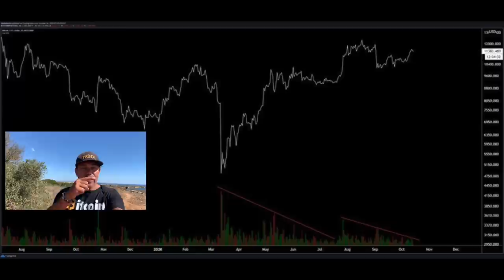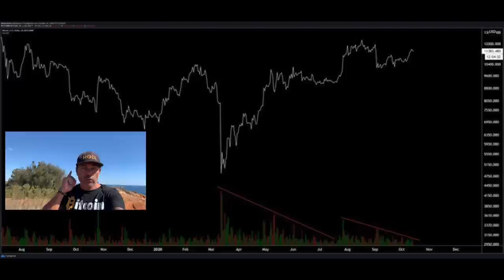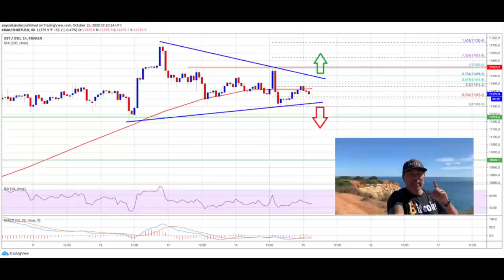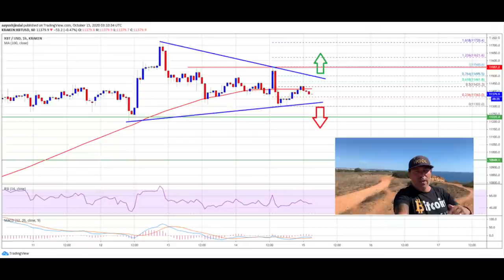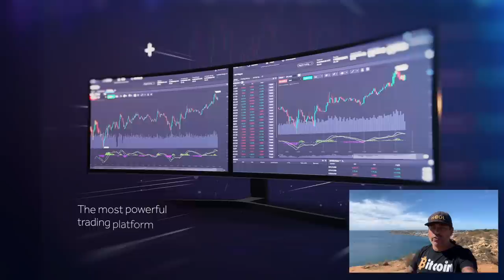WHAT!? THEY HODL 10.6% OF ALL BITCOIN!! This Volume compression will lead to next run or dump!!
In todays video we take a look at the Bitcoin price and what to expect in the upcoming ing time. Check who holds 10.6% of all BITCOINS!!

⏰ Time Stamps ⏰
0:00 Intro
1:30 Family Part
4:15 Bitcoin Technical Analysis
11:11 Blockchain News